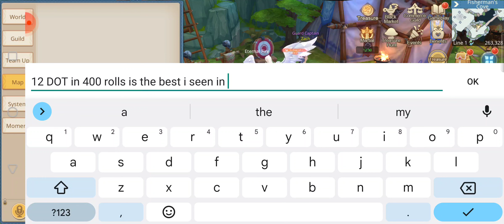Guardians of Cloudia - EdForReal - Sweet Wheel Diamond of Time event 2.9.23 (Good DOT rates)